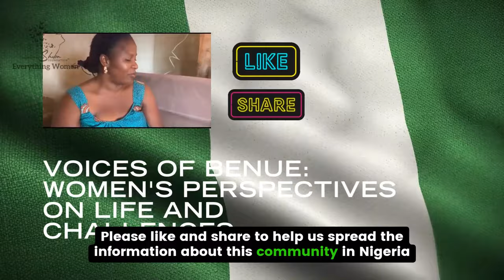Benue's Hidden Heroes: The Women You Need To Hear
Discover the remarkable stories of Benue's unsung heroines in "Benue's Hidden Heroes: The Women You Need To Hear." This video is the second in our Voice of Benue series and highlights one of the incredible women who shape the Benue community in Nigeria through their resilience, strength, and cultural contributions.

Our local Member, Gabriel Mailumo, takes on a visit to Mrs. Mimi, who is one of the many women over 40, preserving Benue traditions to advocating for social change. She is one of the hidden heroes who provides us with unique insights into life in Benue.

As we dive into their narratives, you will hear first-hand accounts that reflect the rich history and cultural tapestry of the region. Join us as we explore female perspectives that often go unheard, showcasing the vital role women play in the social fabric and community life of Benue. This video is a celebration of local culture, filled with powerful reflections and inspiring stories from the heart of Nigeria.

Don't miss this opportunity to gain a deeper understanding of Benue's hidden heroes and the impact they have on their communities. Tune in to hear their voices and be inspired by their journeys!

Through heartfelt storytelling, our local member, Gabriel Mailumo, will help us hear these rural voices and share cultural insights, illuminating life in Benue from women's perspectives.